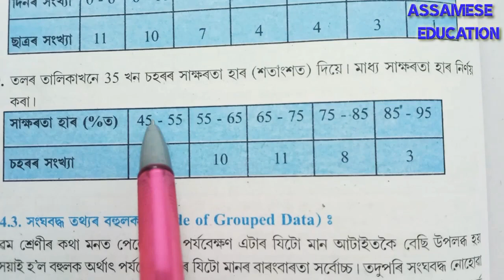Class 10 mathematics exercise 14.1 question no 9 solution in assamese....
I explained about seba class 10 mathematics 14th chapter statistics exercise 14.1 question no 9 solution in the simple assamese language.

ধন্যবাদ 🙏